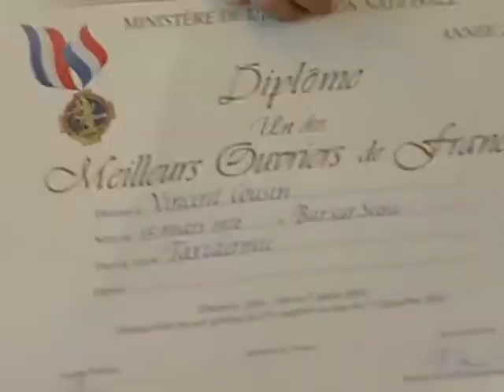5 artisans aubois sacrés meilleurs ouvriers de France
5 artisans aubois sacrés meilleurs ouvriers de France - Troyes - Chacun dans leur domaines, ils sont reconnus champions..les lauréats étaient réunis dans les salons de la préfecture pour leur remise de diplômes de meilleurs ouvriers de France; 23eme édition; L'un est boulanger, l'autre ferronnier. (Pour obtenir les droits d’exploitation commerciale de cette vidéo, veuillez contacter )